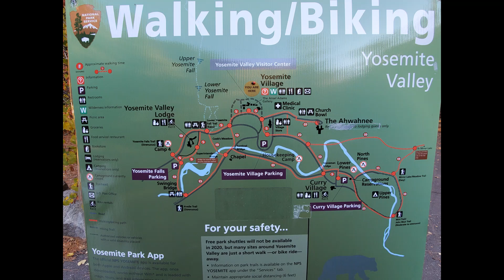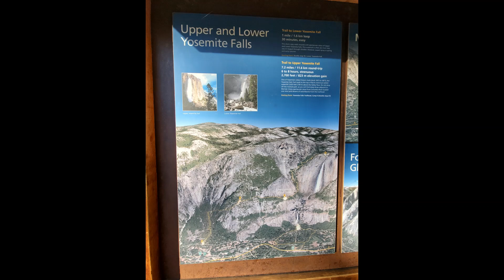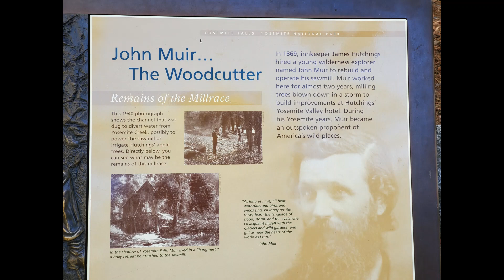Yosemite National Park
Road views of Traveltown Mark road trip national park in camper van tent Yosemite National Park Valley.